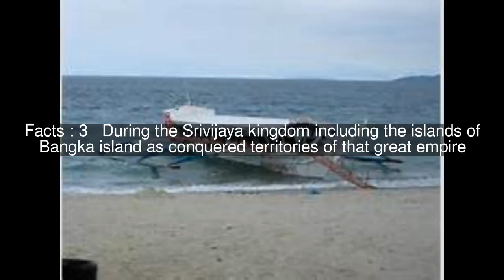History of Bangka Top #7 Facts